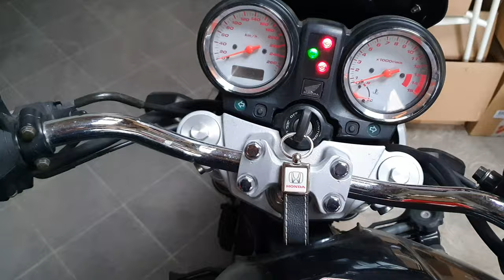HONDA HORNET 600 pc36 x nocne upalanie dla rozwiązania wątpliwości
Nie wiem co zrobić z tym motorem, jeśli masz jakiś pomysł napisz mi komentarz 👍